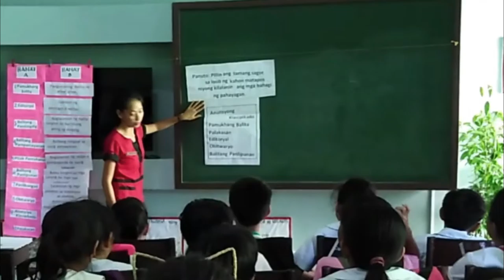FILIPINO IV Final Demo @ AAYQMES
Ainor's Final demo in Filipino IV @ AAYQMES Alejandro Acuña Yap Quiña Memorial Elementary School, Victorias City, Negros Occidental, Philippines. Congratulations for mastering your demo bisan nakulba-an ka but you didn't look like you're nervous, you showed confidence pa gni in front of your pupils, mentors and critics especially to Dr. Medez of Colegio de Sta Ana de Victorias- CSA-V. We appreciate sg pghimakas mo sa pagtu-on bisan dungol kis-a. Tatay, Mommy and Daddy are proud of you. Keep it up, we love you very much! Looking forward to your graduation and board exams. God bless!
CREDITS TO: Sister Karen Montepio for taking the video. Good job and God bless.